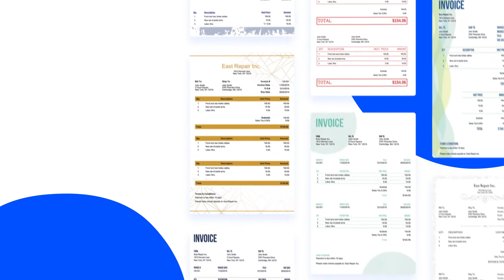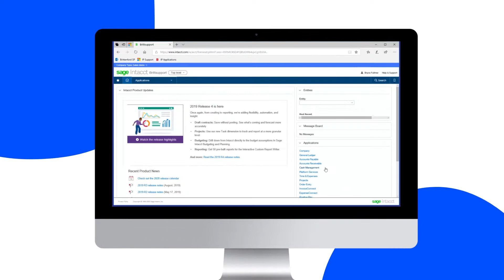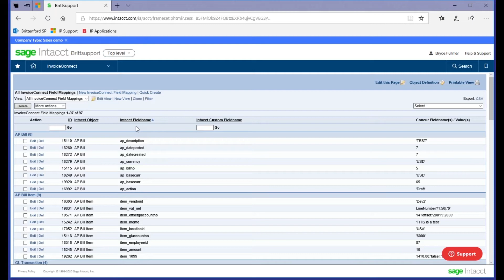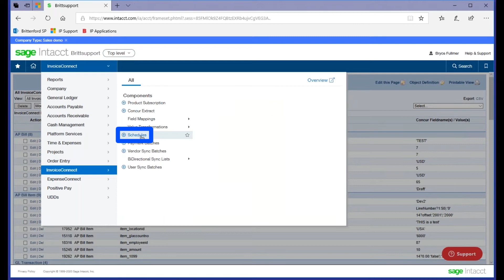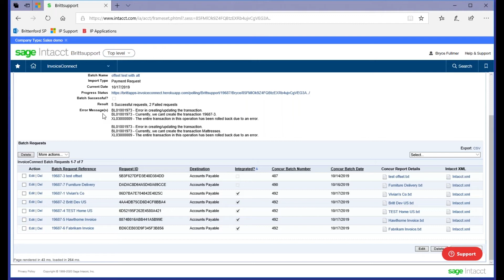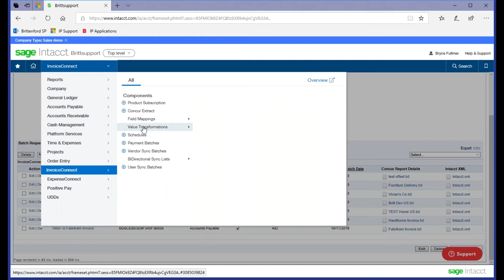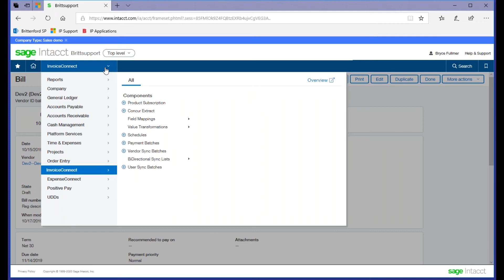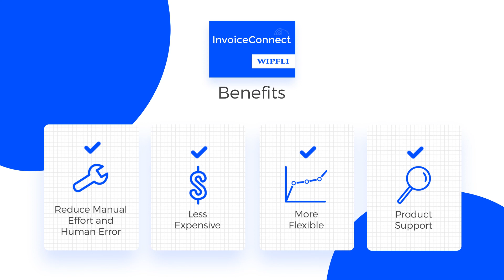SAP Concur integrations: How InvoiceConnect for Sage Intacct works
Make your Concur Invoice workflow more seamless, while saving time and money, with Wipfli’s Concur integrations.

InvoiceConnect is an app that integrates invoice processing between SAP Concur Invoice and Sage Intacct.

In this video, we dive into how InvoiceConnect works, how it benefits your business and what the simple implementation process looks like.